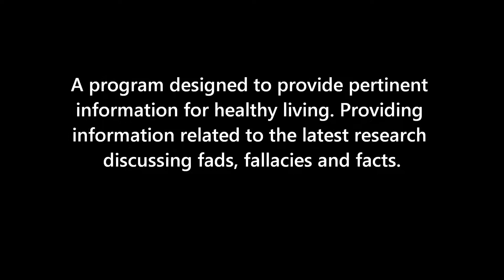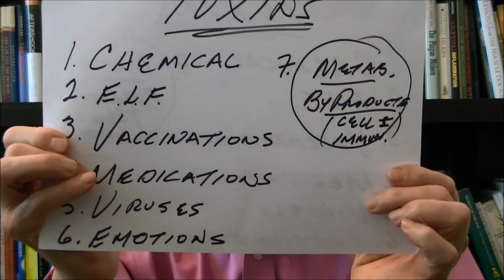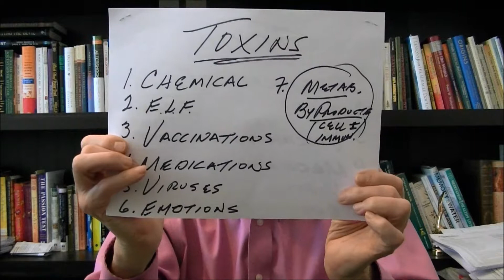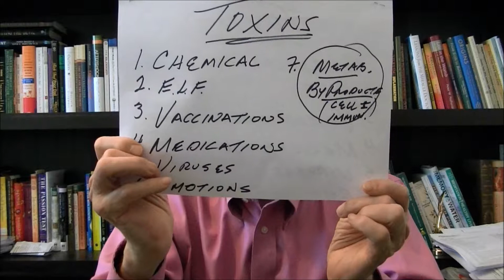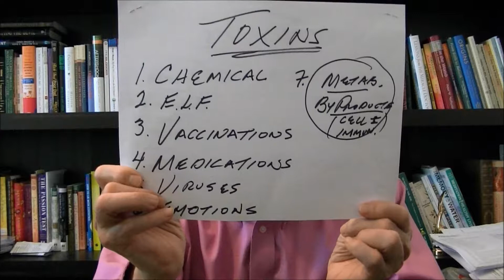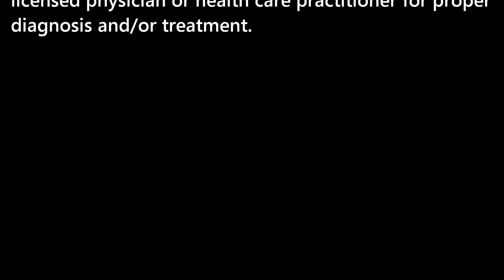Health's Hall of Fame vs. Merchants of Disaster-Part 2, Sept. 8, 2013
Over the last two hundred years researchers of integrity discovered the cause and cure of the major health issues but were obscured and belittled by the profiteers to the detriment of modern health. Here is the rest of the story...Part 2.